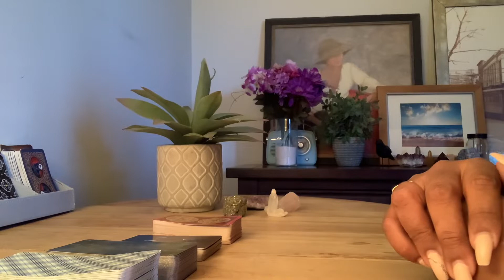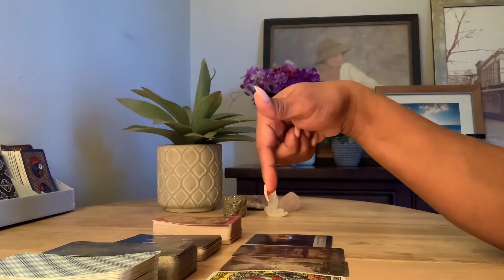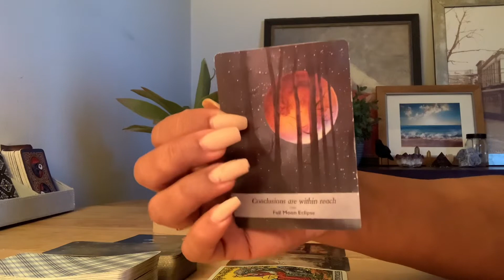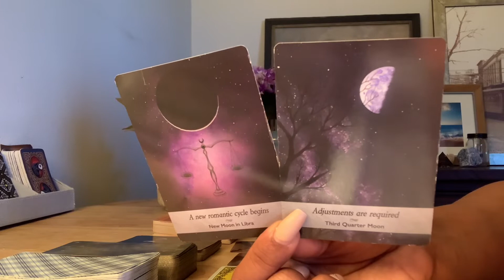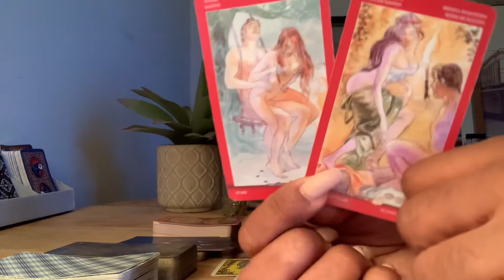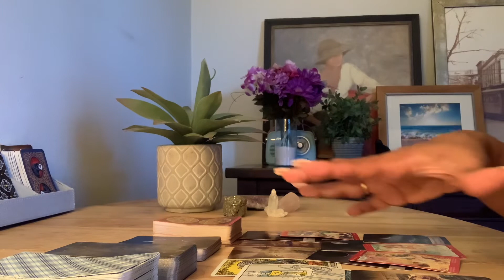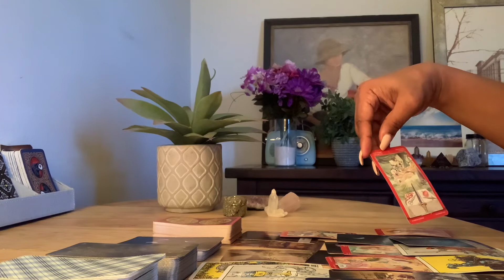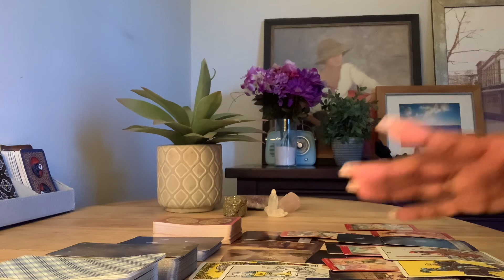VIRGO LOVE // YOUR SPIRITUAL LIFE PARTNER IS HERE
Tarot lessons are also available or you can watch my teaching channel, the link is below.

$35.00 for 3 questions or $55.00 for 4 questions
I specialize in love, career, past life, grief, life path and finding your spiritual gifts